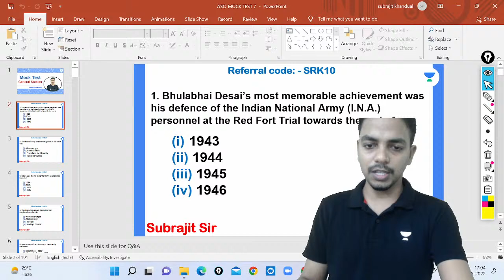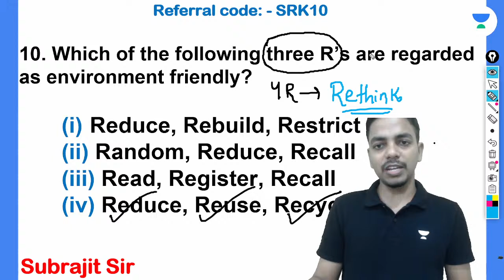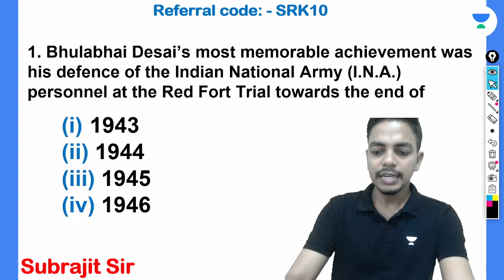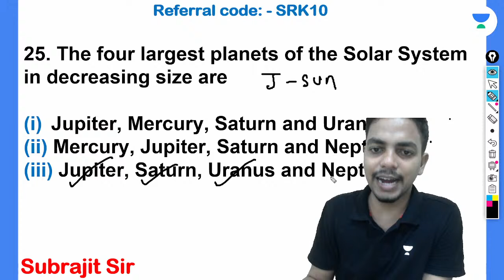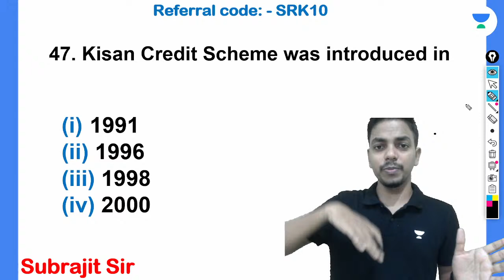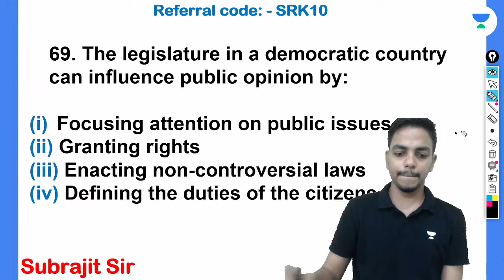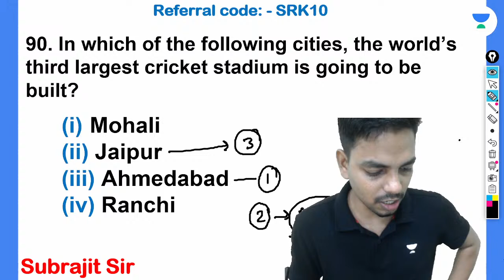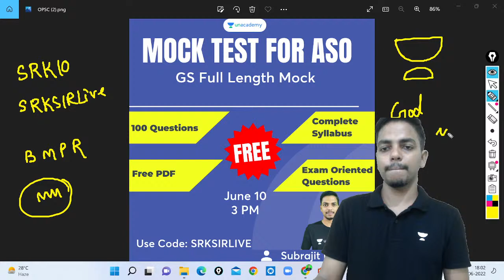ଟାର୍ଗେଟ ASO | Mock Test for ASO | Full Length GS Mock Test for ASO | Subrajit khandual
In this session, Educator Subrajit khandual will be conducting "Full Length GS mock test for ASO".

Call Subrajit khandual's team on  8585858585 and take your OPSC Preparations to the next level.

➤ About the Educator:  Subrajit Khandual has 9 years of Online Teaching Experience in SSC,OPSC with specialization in Mathematics and Physics.

You can enroll to Unacademy Subscription and get the following benefits:
1. Learn from your favourite teacher
2. Dedicated DOUBT sessions
3. One Subscription, Unlimited Access to Live Online Classes and Videos
4. Real-time interaction with best-in-class teachers
5. You can ask doubts in live online classes
6. Limited students in each Class
7. Download the videos & watch them offline